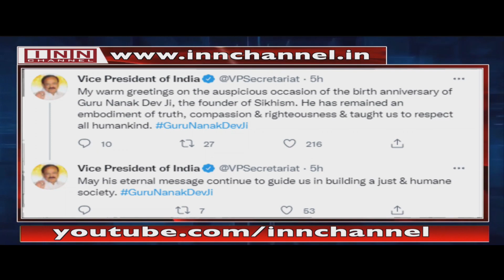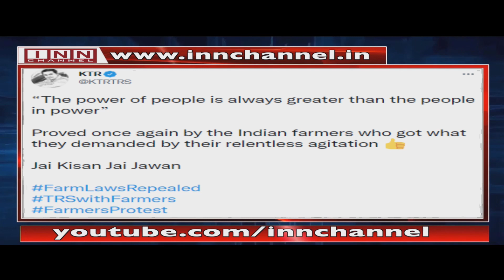News Bulletin 4:00 PM 19th November 2021